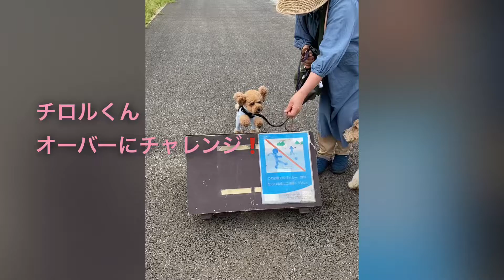Kaiのお友達シリーズ わくわく公園編Part6#dog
ケイちゃんが遊びに来てくれましたー♪